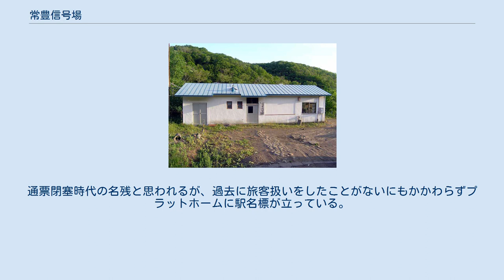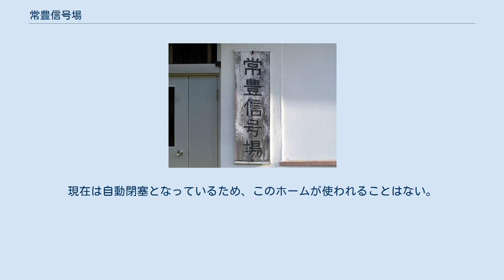常豊信号場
1977年の常豊信号場と周囲約500m×750m範囲。
国土交通省 国土地理院 地図・空中写真閲覧サービスの空中写真を基に作成 常豊信号場（つねとよしんごうじょう）は、北海道十勝郡浦幌町字常豊にある北海道旅客鉄道（JR北海道）根室本線の信号場である。
 2線を有する単線行き違い型の信号場。
通票交換で使用していた短いホーム（相対式）が残っている。
通票閉塞時代の名残と思われるが、過去に旅客扱いをしたことがないにもかかわらずプラットホームに駅名標が立っている。
駅名標は国鉄時代から設置されており、民営化の際には他のJR北海道の駅の駅名標と同じ仕様のものに交換されている。
現在は自動閉塞となっているため、このホームが使われることはない。
 上下で本線が分かれており、上り本線が一線スルーとなっている。
信号の構成上、下り列車も上り本線に入ることができるようなっているが、通常はそのような扱いはされない。
そのため下り列車は必ず信号場の前後で減速することとなる。
 集落などは存在しない。
 ^ 『北海道　駅名の起源』日本国有鉄道北海道総局、札幌市、1973年3月25日、第1版、126頁。